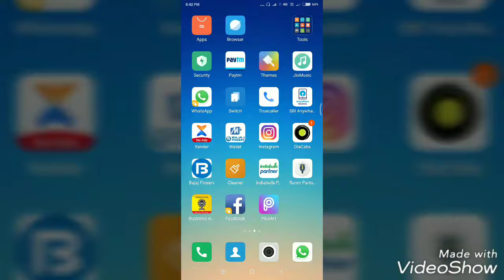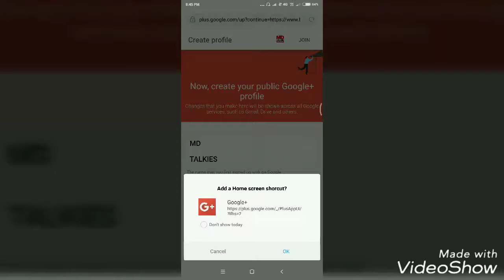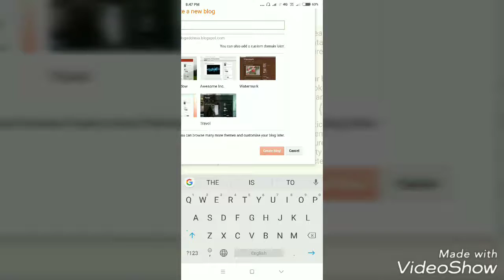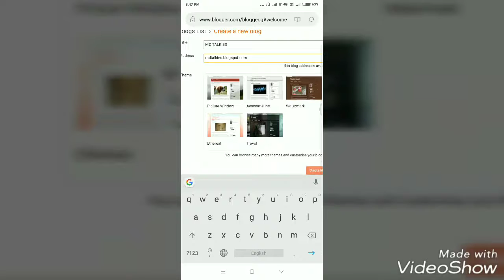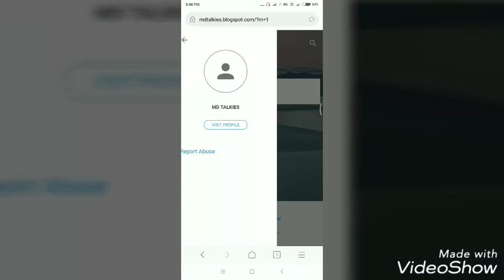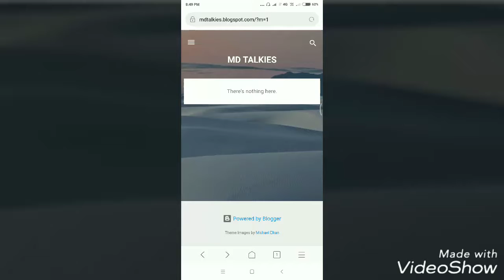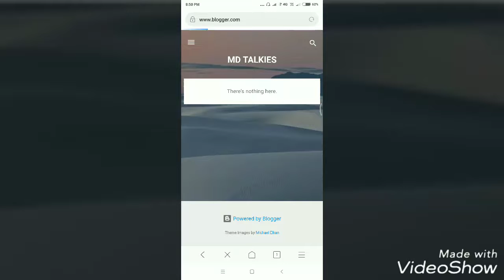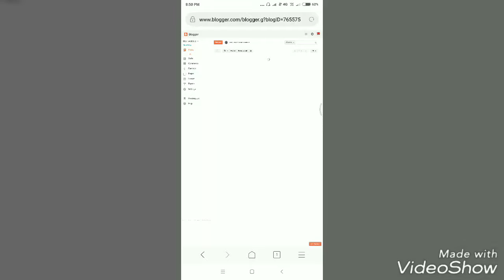How to create free blog and website